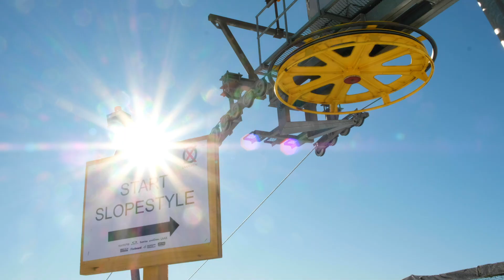KATIE ORMEROD AT THE LAAX OPEN 2020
Two years after suffering a devastating heel injury at the PyeongChang Olympics in South Korea, British rider Katie Ormerod is back in action at the Laax Open at her first World Cup Freestyle event since the injury. It's been a long, hard two year recovery with numerous operations and countless hours of physio. The question is, how will Katie perform?